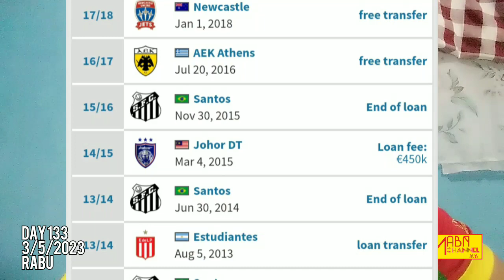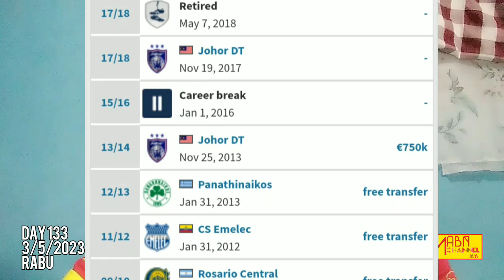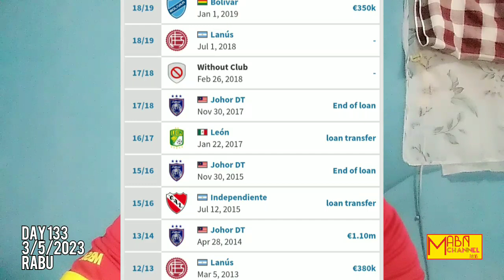4 IMPORT TERBAIK JDT PILIHAN AKU SENDIRI DAN MERUPAKAN PEMAIN PILIHAN AKU SENDIRI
Selamat Datang Ke MABN Channel dan aku Harap korang semua Gembira serta jangan Like Share Subscribe dan aku harap korang semua komen positif yang dapat membantu aku di dalam channel dan Sharekan video kepada sahabat keluarga korang serta saudara korang semua dan jugak subscribe channel aku untuk bantu aku 1000 subscriber!!

TO YOU :-